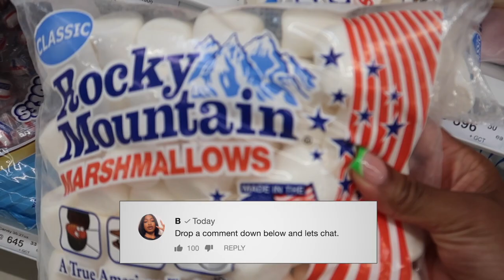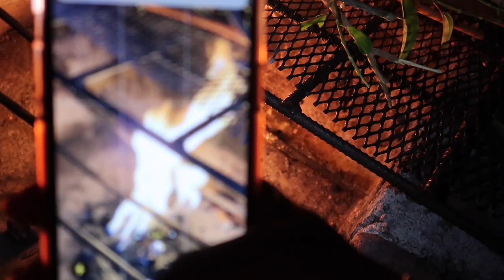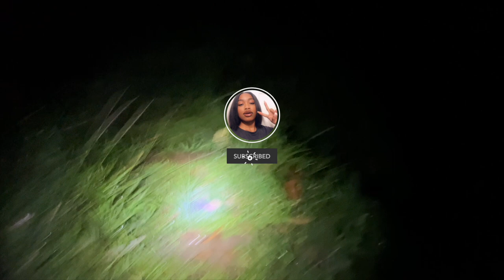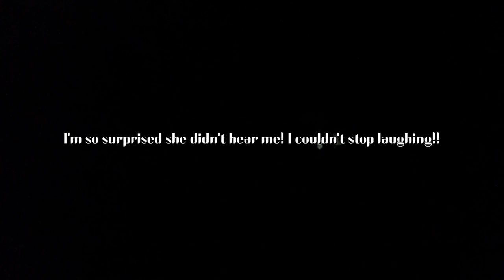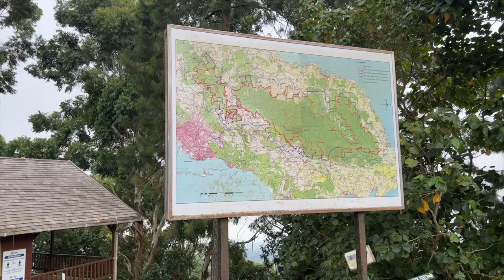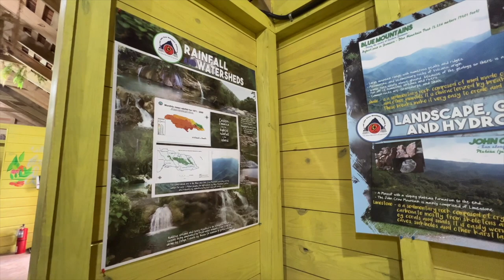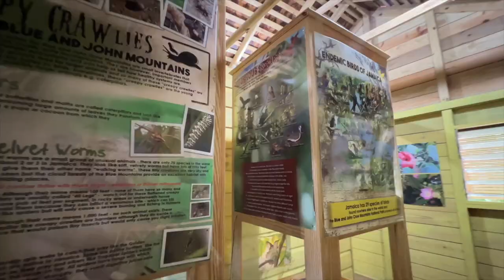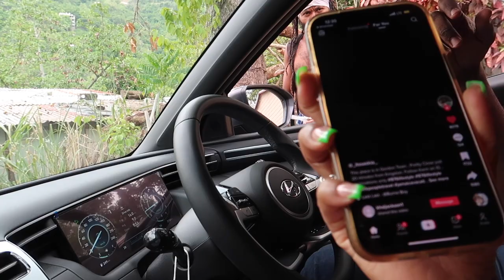Camping In Blue Mountain, Jamaica | Holywell, Waterfalls, Rivers, Hide n Seek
Hey B-squaddd!!! It's been a couple days and I'm sorry about the wait ( Hopefully this long vlog makes up for it ). I went camping recently in Holywell Blue Mountain with Kyle Olivia Mathew & Cindy. We also went to a river in Gordon Town, which was literally 15 minutes out of Papine; you know that means I definitely have to go back lol. I hope you Enjoy this vlog. Let me know what you liked the most about it.

♡ CHAPTERS

0:00  Intro
4:07 The Journey to Holywell Blue Mountain
6:16 Unpacking The Car & Setting Up The Tent
10:09 Starting A Fire
15:02 S'mores, Playing Games & Hide n Seek
33:53 Good Morning Blue Mountain
38:41 Morning Views +  Drone Shots
45:32 Breakfast & Pack Up
55:38 JAMAICA CONSERVATION AND DEVELOPMENT TRUST
1:00:46 On Our Way To Gordon Town, River & Waterfalls
1:11:46 Outro

♡ LET’S CONNECT!

⊹ Bicana Brown
⊹ 26
⊹ Jamaican

♡ Editing
⊹ Final Cut Pro X
⊹ Photoshop